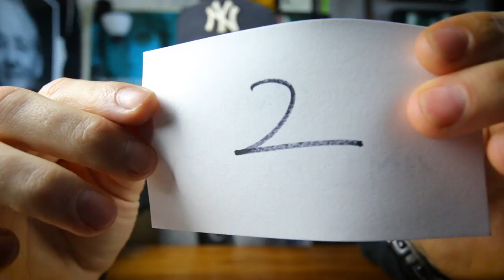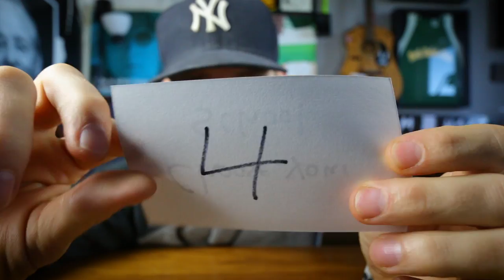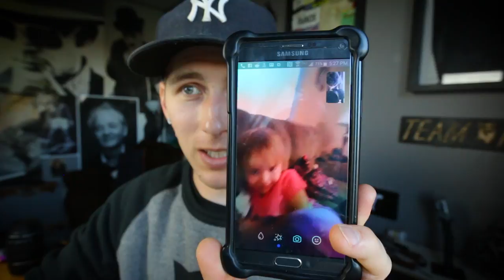1 Arm Pole Vault World Record?!?! | Team Hoot Pole vault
How to vault in college, weird ways to vault and a message to the community!

VsAthletics.com
Codes

Mail
Shawn Francis
20735 Otero Ave